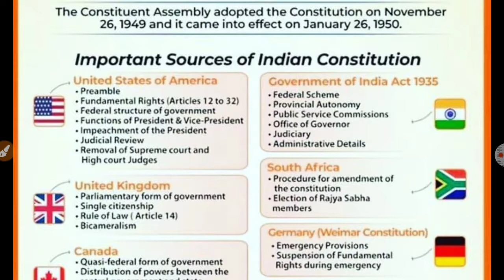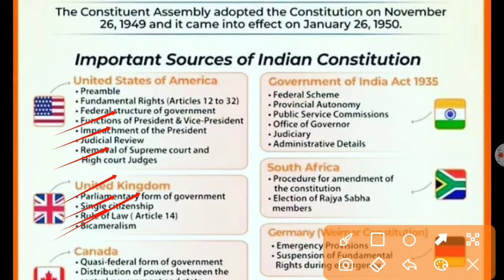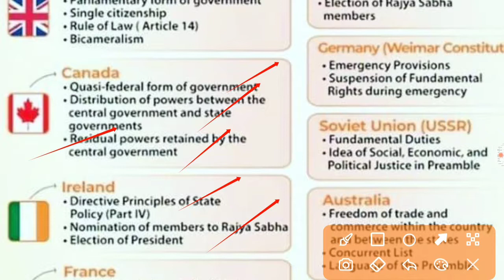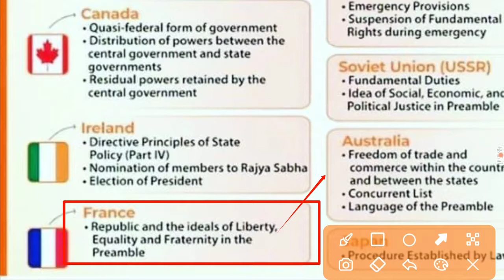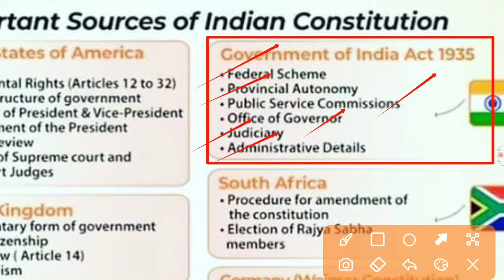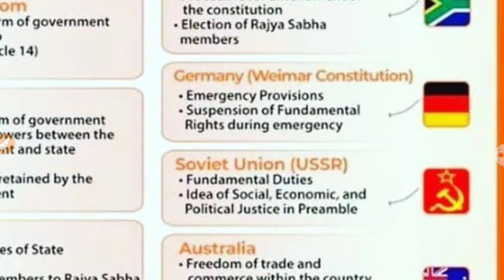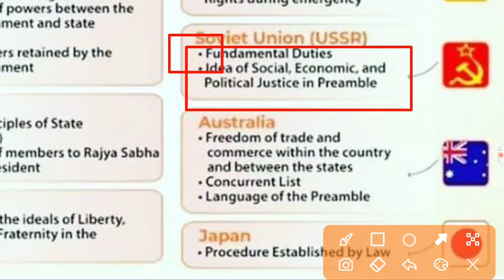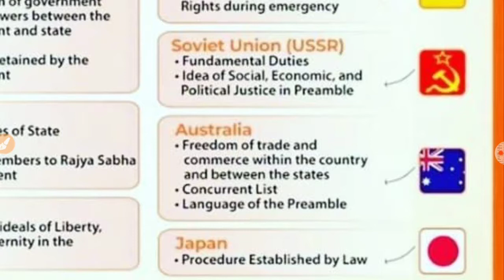SOURCES OF INDIAN CONSTITUTION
The Constitution of India is the backbone of democracy in our country. It is an umbrella of rights that gives the citizens an assurance of a free and fair society.

The Constituent Assembly adopted the Constitution on 26th November 1949 and it came into effect on 26th of January 1950.

Sources:

The Constitution of 1950 was a by-product of the legacy started by the Government of India Act 1935. This was the longest act passed by the British government with 321 sections and 10 schedules. This act had drawn its content from four sources – Report of the Simon Commission, discussions and deliberations at the Third Round Table Conference, the White Paper of 1933 and the reports of the Joint select committees.
This act abolished the system of provincial dyarchy and suggested the establishment of dyarchy at the centre and a ‘Federation of India’ consisting of the provinces of British India and most of the princely states.
Most importantly, the act established the office of the Governor; all the executive powers and authority of the centre was vested in the Governor.
Some features of the Government of India Act 1935 were:

Federal Legislature: The act suggested that the legislature will have two houses, i.e., the Council of States and a Federal Assembly. The Council of States was the upper house which was a permanent body with a tenure of three years and composed of 260 members of which 156 were representatives of British India and 101 of the Princely Indian states. The Federal Assembly was the lower house with a tenure expanding up to five years and its composition included 250 representatives of British India and 125 members from Princely states.

Provincial Autonomy: This act enabled the Provincial Governments to be responsible only to Provincial Legislatures and helped them break free from external control and intrusion. It was with the establishment of this act that the powers between the centre and provinces were divided in terms of three lists – Federal list (59 items for the Centre), Provincial list (54 items for Provinces) and Concurrent list (36 items for both). The Residuary powers were handed over to the Viceroy.

A lot of concepts and features of the Indian Constitution have its roots in Great Britain. Some of those are:

Parliamentary form of government: In such form of government, the country is governed by a cabinet of ministers led by the Prime Minister. The Prime Minister is the head of the government whereas the President i.e. the nominal head, is the head of the state. The main feature of the parliamentary form of government is the availability of one or more opposition parties that exists to keep a check on the ruling party and its functioning.

Rule of Law: This basically states that a State is not governed either by the representatives or by the people but only by the law of that country. The concept of rule of law states that everyone is equal before the law; even the ones making it. Article 14 of the Indian Constitution codifies the rule of law